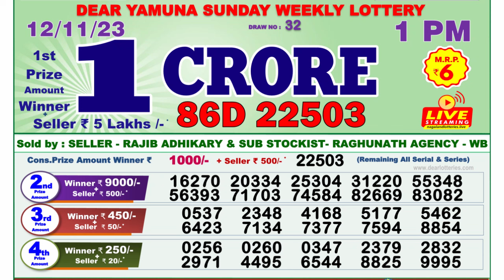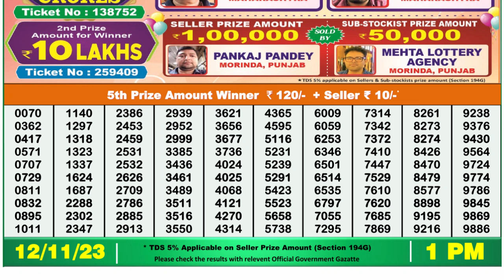Dear Lottery Sambad 1pm today 12.11.23 Nagaland State Lottery Result